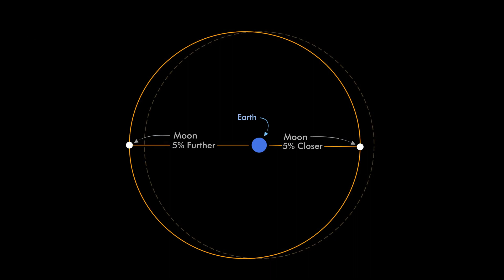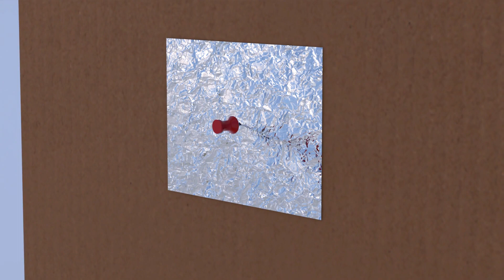Ring of Fire Eclipse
On October 14th, 2023, individuals and communities across North America will have the chance to see an Annular Solar Eclipse. This type of eclipse is commonly referred to as a “ring of fire” eclipse and is different from a “total” solar eclipse. This video outlines the differences between the two, discusses best practices for viewing the eclipse, and prepares audience members to have an amazing experience on eclipse day!